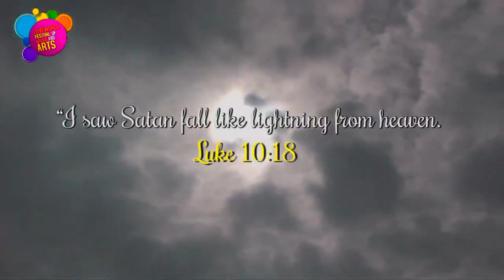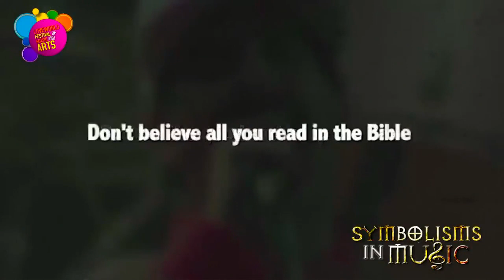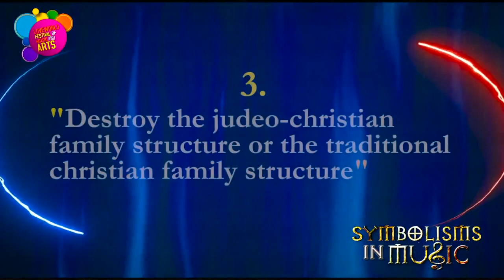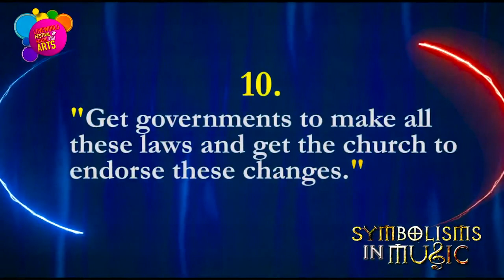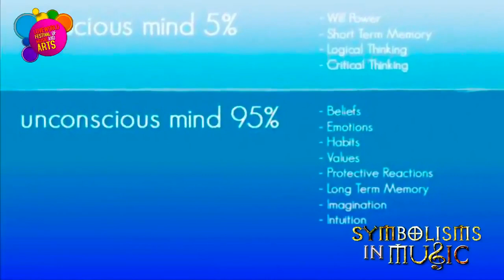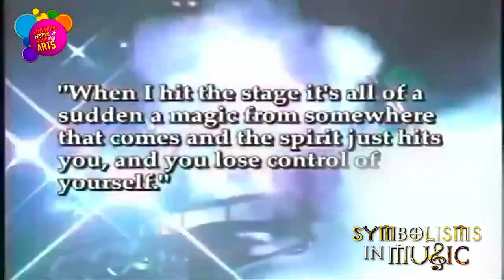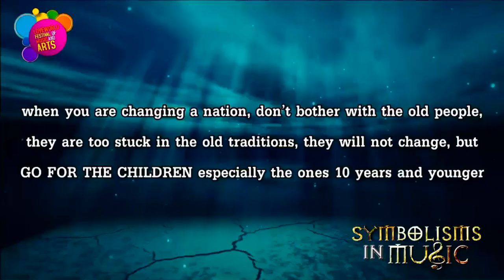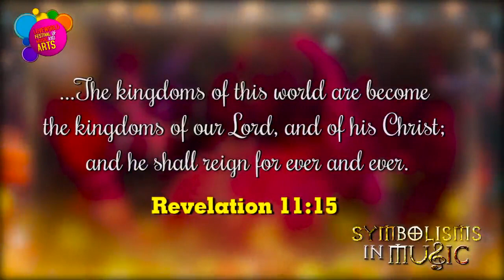Pastor Chris Oyakhilome Reveals The symbolism of music in his new documentary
A short documentary on the Symbolism of music from our man of God Pastor Chris Oyakhilome Dsc D.D. Share it with others. Let the truth be known.